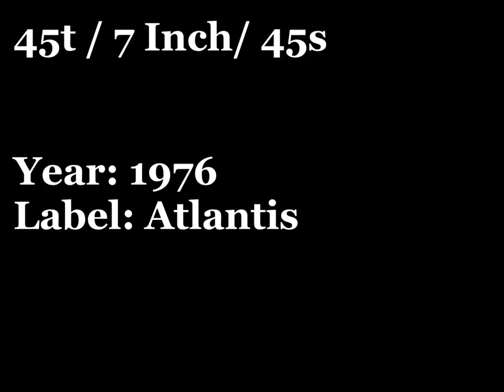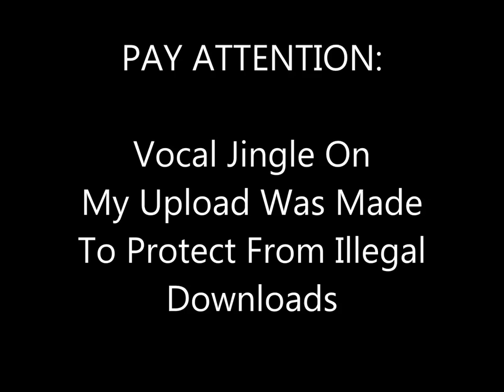DISCO 45t - TAMIKO JONES - Boy, You're Growing On Me - 1976 Atlantis